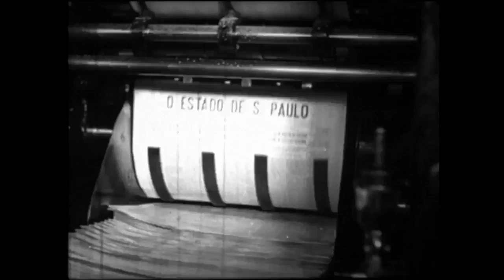Imagens do Estado Novo 1937 a 1945 Trailer